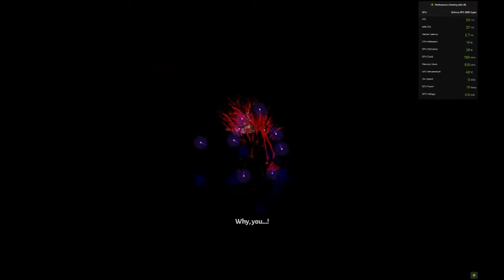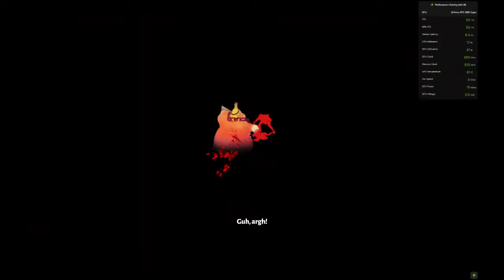Hades Gameplay | HP omen laptop 2080 super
Hades game play on a HP omen gaming laptop. This is a beautiful game!